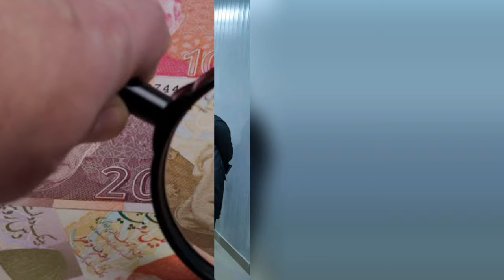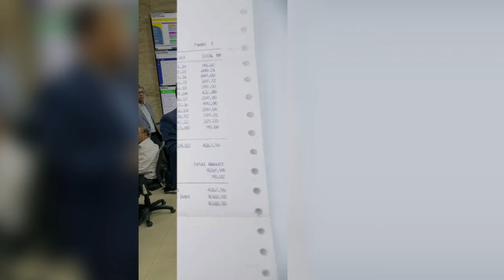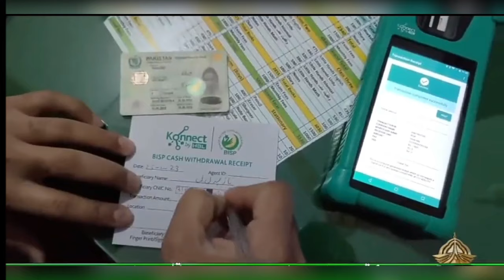Bisp 10500 Cash Qist june Milna Shuro | Ehsaas Program New Update kist | 8171 Survey janch partal